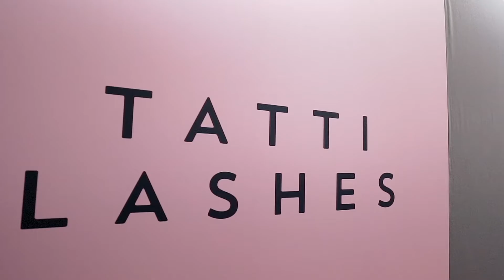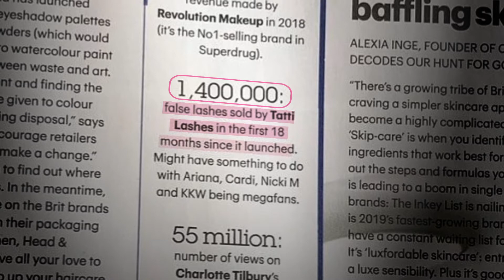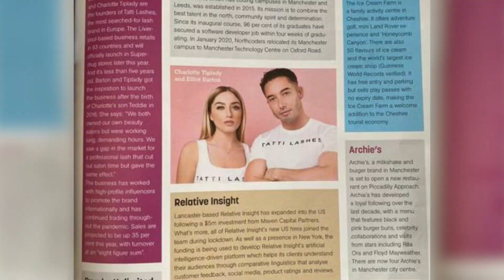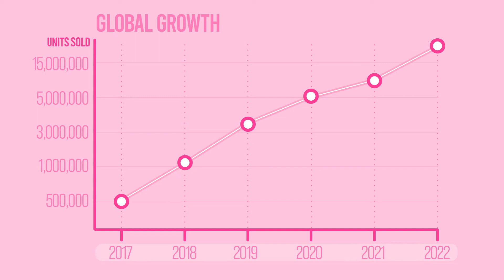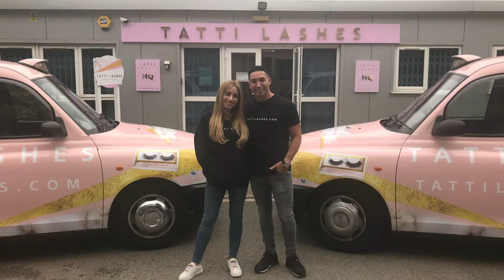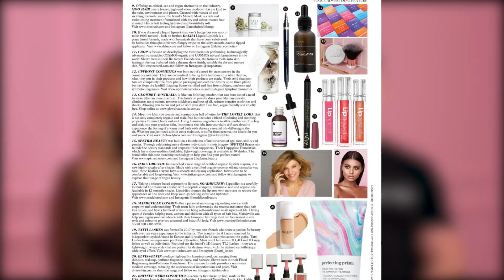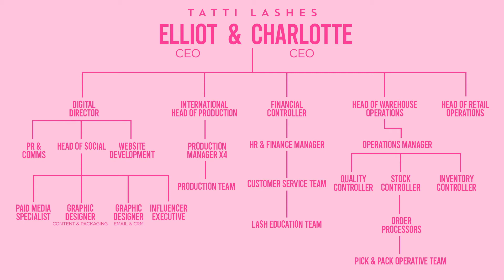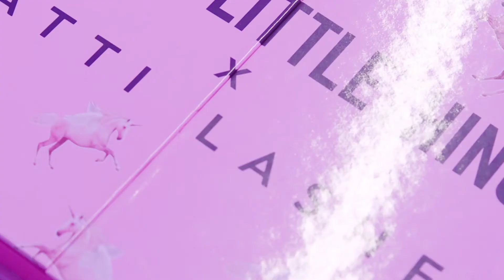TATTI LASHES: THE STORY 💖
We’re taking it right back to the beginning… We sat down with Tatti Lashes Co-Founders and CEO’s Elliot & Charlotte to tell the story of how they created the Number 1 Lash Brand in Europe ✨ Going from 2 Best Friends to over 40 staff members, we discuss the biggest challenges, Celeb collabs and all the Tatti Tea 💅